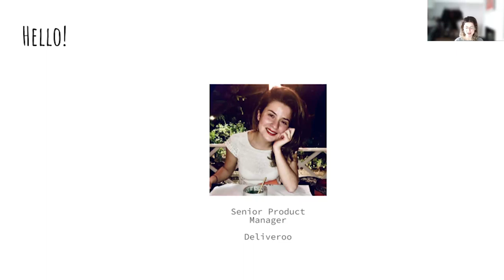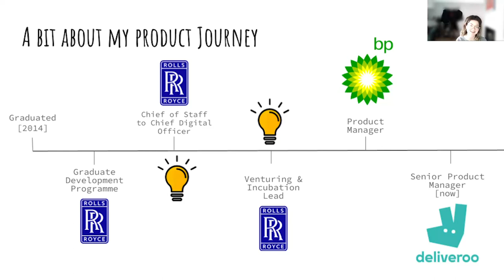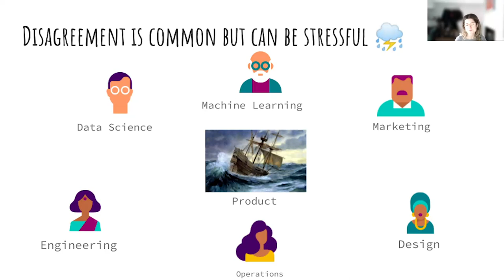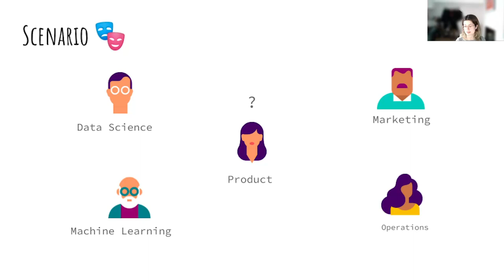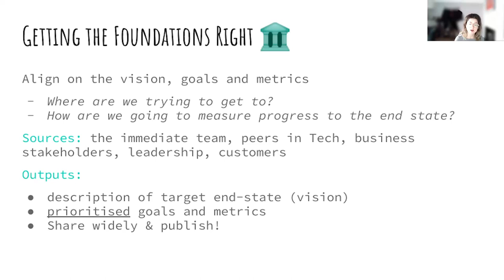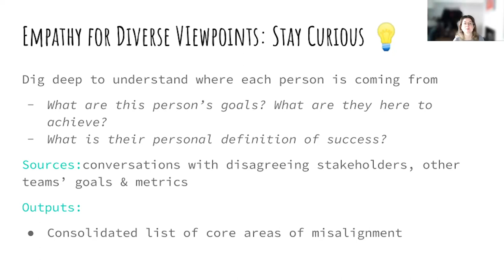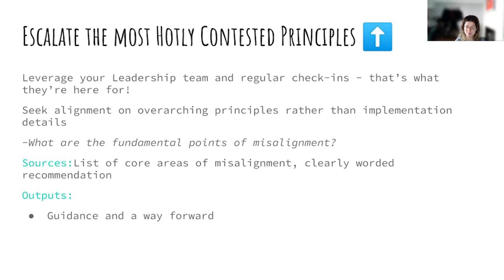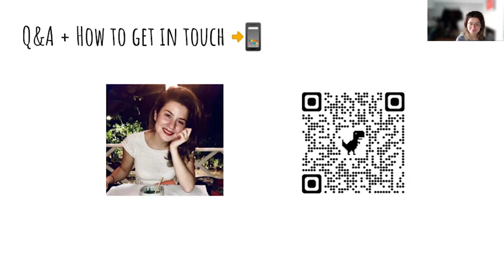Webinar: Managing Conflicting Stakeholders by Deliveroo Sr Product Manager, Papatya Sutcliffe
ABOUT THE SPEAKER:
Papatya loves to solve customer problems by bringing together creative thinking and technology. She is currently a Senior Product Manager with the Delivery team at Deliveroo. There, she is working on ensuring synchronicity between logistics capabilities and demand. She was promoted to her current role after working as a PM for just eight months.